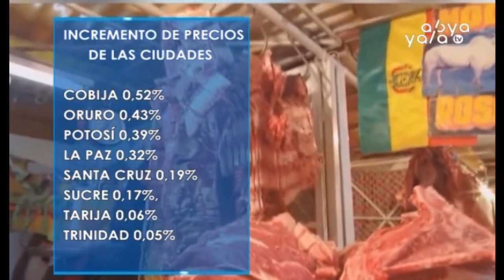Noviembre cerró con 0,26% de inflación en Bolivia